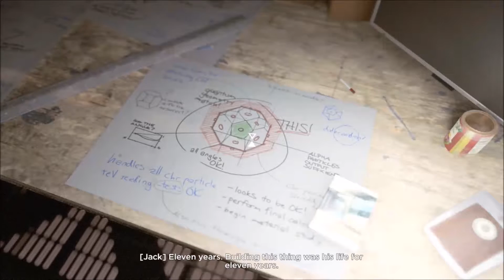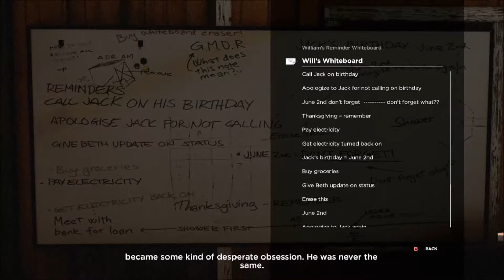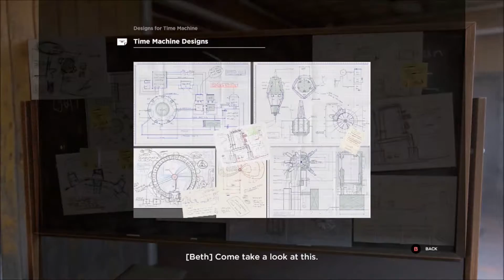Quantum Break Playthrough | Part 15 - Will's Workshop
Welcome back to Quantum Break!  In this episode, Jack and Beth try to get to the countermeasure before Serene...can they make it in time?

Google+ LINK ON MY CHANNEL